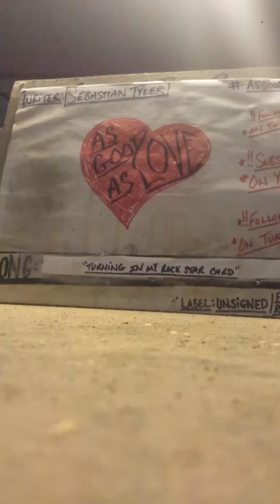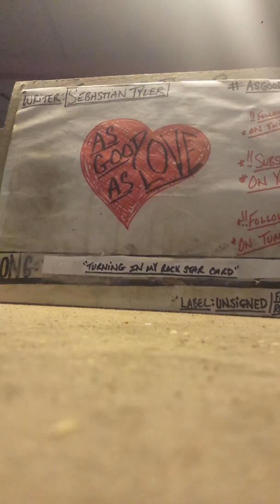AsGoodAsLove- "Turning In My Rock Star Card" (demo)